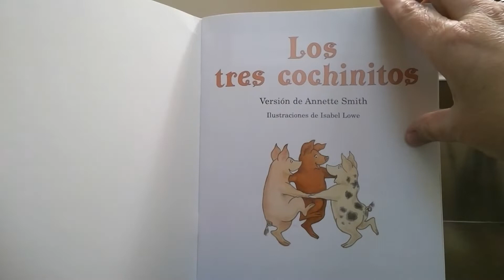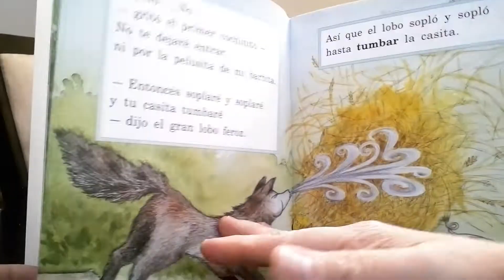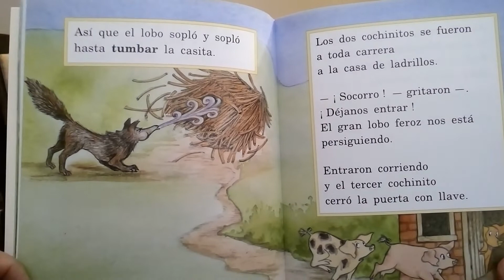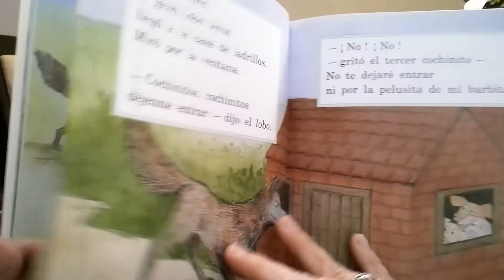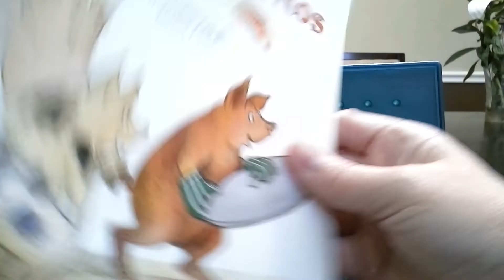Los tres cochinitos